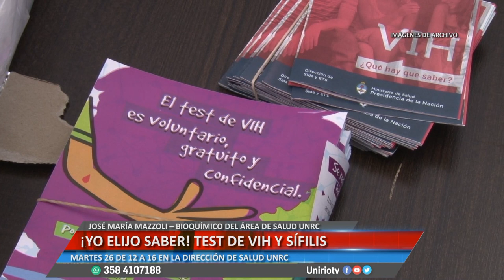YO ELIJO SABER-TEST DE VIH Y SÍFILIS EN LA UNRC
ARMANDO VESCO Y JOSÉ MARÍA MAZZOLI
Facebook.com/uniriotv
Twitter.com/uniriotv